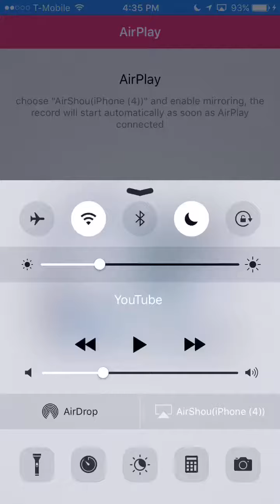[GLB] DBZ Dokkan Battle - Perfect Cell (Z-HARD)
This was done with a Mono INT Team + Buuhan friend

Of course this was very easy